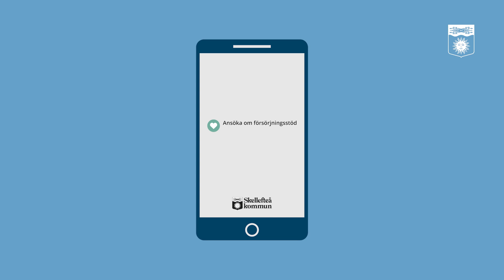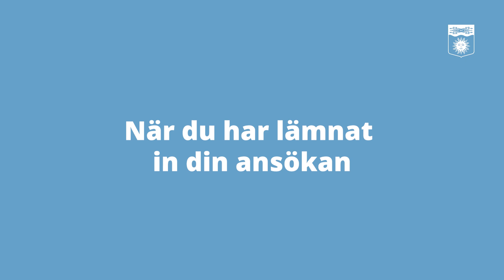Att söka försörjningsstöd